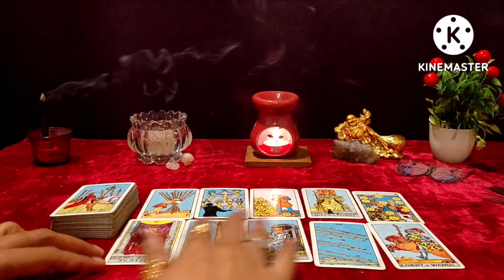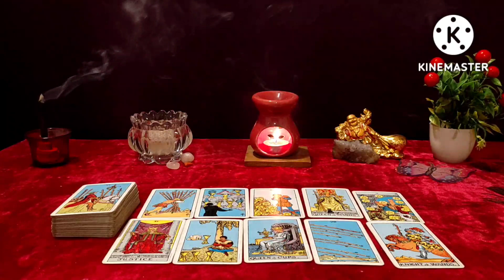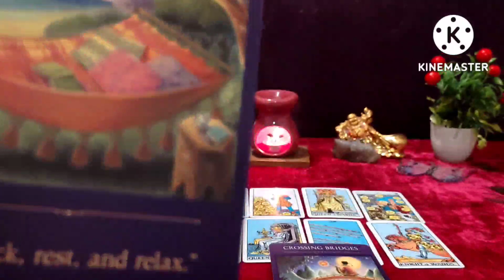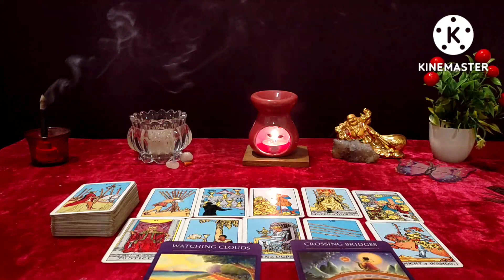Karma Kyaa Hoga Uska Jisne Aapko Cheat/Hurt Kiya🧿कर्मा क्या होगा 🧿Tarot reading In Hindi@555 Tarot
🧿Kya Hoga Uska Jisne Aapko Cheat Kiya🧿कर्मा क्या होगा धोखे का 🧿Tarot reading In Hindi